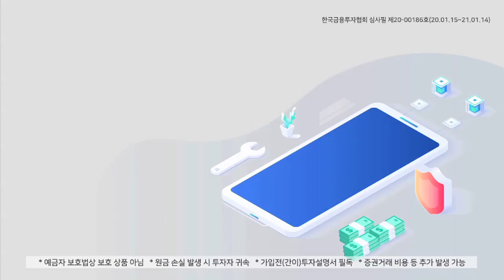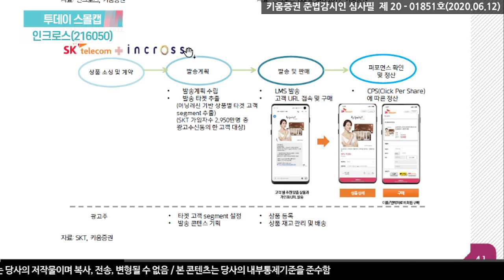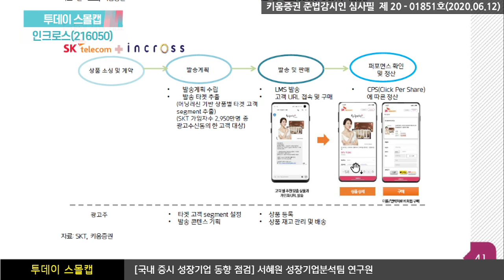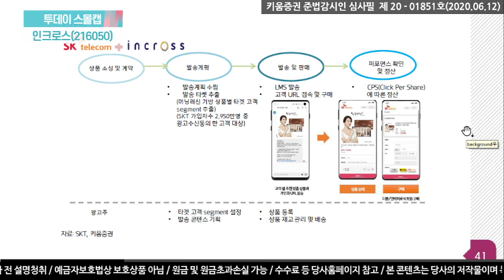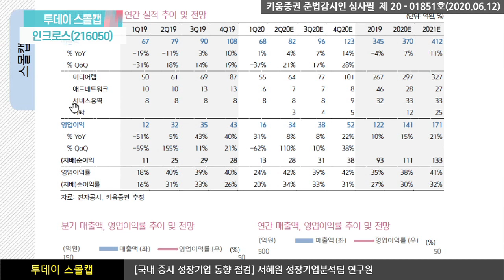인크로스, T-deal의 사업 성과 가시화 수익의 본격화 (투데이스몰캡.기업분석/20.06.12)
​인크로스는 광고 미디어 대행사 역할을 하는 미디어렙사로,
취급고 기준 국내 3위(1위 KT그룹 나스미디어, 2위 CJ그룹 메조미디어) 업체

‘19년 6월 SKT가 지분 34.6% 확보하며 최대주주가 NHN에서 변경,
‘19년 연결 기준 취 급고 2,580억원(+14% YoY) 기록, 매출비중 미디어렙 77%,
애드네트워크(동영 상 광고 플랫폼) 13%, 서비스 운영(원스토어 운영 대행) 9%를 차지
T-deal로 시작되는 그룹사 시너지효과 기대
광고 대상에 대해 관심도와 구 매전환율이 높을 것으로 예상되는
소비층을 타겟하여 SMS를 발송하는 서비스
2020E 영업이익 141억원(+16% YoY) 예상
서혜원 연구원 키움증권 성장기업분석팀​​
​「좋아요」와 「구독」 잊지 말고 눌러주세요​​​